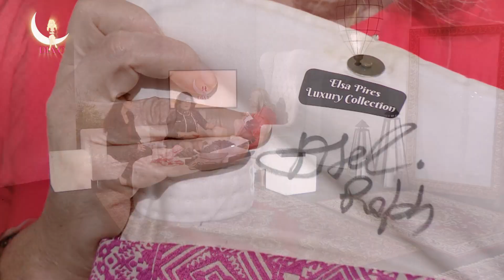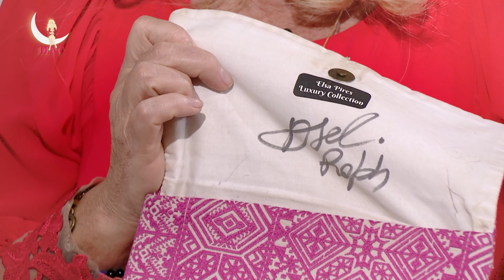Dia C #2 - EP - Luxury Collection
A EP-Luxury Collection é uma marca de pochetes exclusivas.